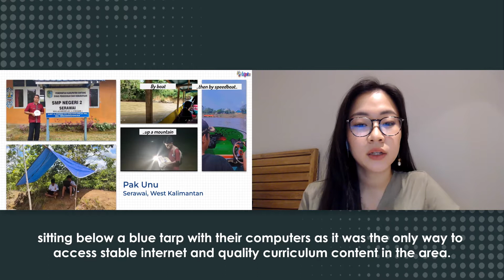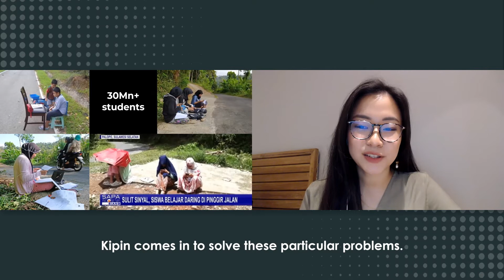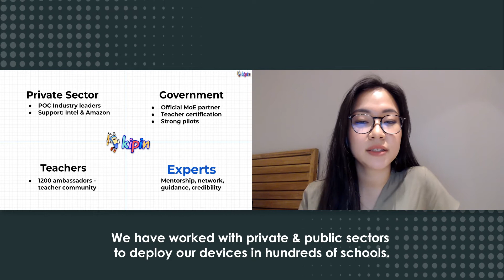Kipin Selected as Winner of Global Competition: MIT x Octava Foundation Social Innovation Challenge.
Kipin.id has been officially announced as a winner for Octava Foundation's Social Innovation Challenge, powered by MIT Solve and supported by UBS Optimus Foundation.

Over 200 solutions were submitted globally and 18 judges across leading education venture capital firms, impact funds, foundations and education experts evaluated these solutions to arrive at 10 global finalists, along with support from MIT Solve. Applicants were asked to undergo a rigorous selection process including an extensive written application, several pitch recordings as well as a live interview with over 12 education experts and judges globally. Solutions were judged based on 8 key criteria: alignment, potential for impact, feasibility, innovative approach, leadership ability, human centred design & inclusion, scalability and partnership potential.

The Social Innovation Challenge is a prestigious global competition that seeks to find edtech solutions which can improve learning outcomes for underserved learners in Southeast Asia, while being accessible and affordable. The challenge is a collaboration between MIT Solve, an initiative of the Massachusetts Institute of Technology (MIT) with a mission to drive innovation to solve world challenges, and Octava Foundation, a Singapore based private grant maker focused on enabling equitable education. This challenge is supported as well by UBS Optimus Foundation.

Kipin is proud to be selected as one of 10 winners globally, identifying it as one of the top edtech solutions serving Southeast Asia's underserved learners. VP of Business Development Steffina Yuli, said, "We are honoured to be selected as a winner and very excited to join MIT and Octava Foundation's network of partners. MIT is a top technology university globally and Octava Foundation is a leading education thought leader in the region. This brings us to a global stage. Together, this will help to bring Kipin's solutions to even more learners nationwide, and beyond."

As a winner of this challenge, Kipin will receive prize funding as well as a ten-month tailored support program run by MIT Solve and the Octava Foundation, which provides close mentorship, customised support and access to MIT and Octava's extensive network of partners.

To learn more about Kipin's solution, please visit:
- Full application: